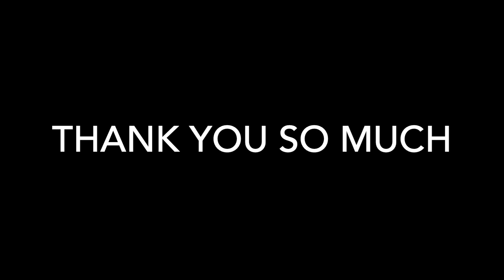Taekwondo- Weekly Training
STKDD - Maidstone Branch Regular Training

jones taekwondo
jade jones taekwondo
jon jones taekwondo
jade jones taekwondo data
dave jones taekwondo
taekwondo medals
tokyo olympics taekwondo medals
rio 2016 taekwondo medals
tokyo taekwondo medals
national taekwondo medals
taekwondo medals olympics
taekwondo medals to buy
taekwondo belt age requirements
taekwondo uniform sizes
taekwondo medal buy
taekwondo gold medal uk
taekwondo gold medal
taekwondo gold medalist
gold taekwondo
gold medal taekwondo
gold medal taekwondo academy
taekwondo gold belt
taekwondo gold belt form
ck taekwondo
taekwondo gold medals
hk taekwondo
j taekwondo
j k taekwondo
korean taekwondo gold medalists
olympic taekwondo gold medalist
olympic gold medal taekwondo
sagarmatha taekwondo
sagarmatha taekwondo dojang
agawam taekwondo
ema taekwondo